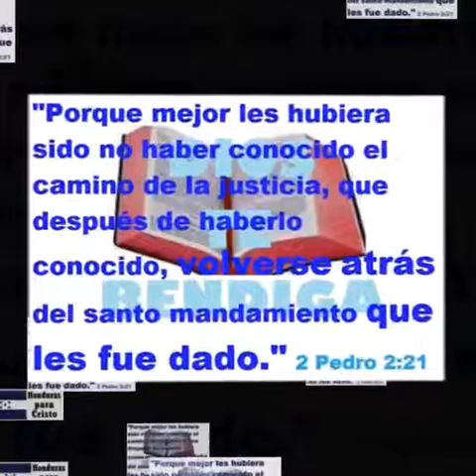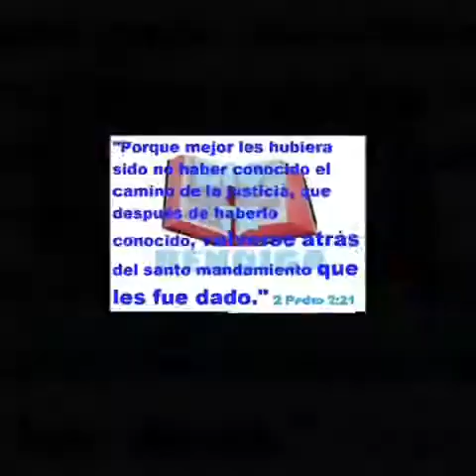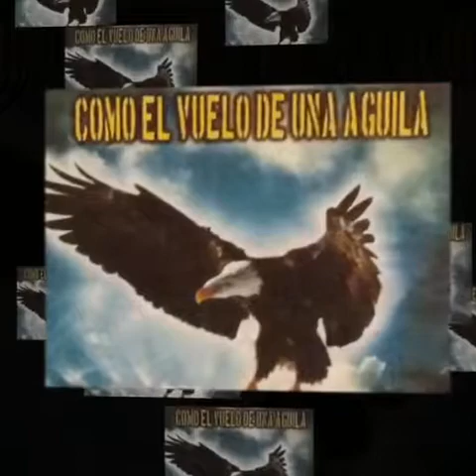Noel Carmona el goso de jehova 2017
Noel Carmona el goso de jehova la mejor música cristiana hondureña 2017